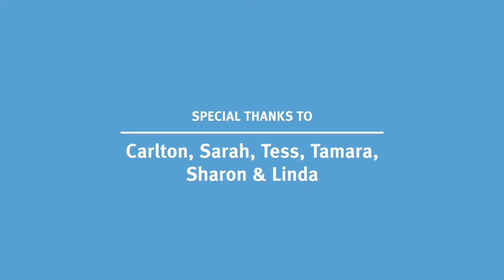Skin Deep: Starting the conversation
In this introductory video, Carlton, Sarah, Tess and Tamara talk about their burns, how their lives have changed since their accidents and offer up some tips for other young people living with a burn injury.

The Skin Deep videos were created to help and support adolescents adjust to life after a burn injury, particularly for use in the acute and rehabilitation phases.